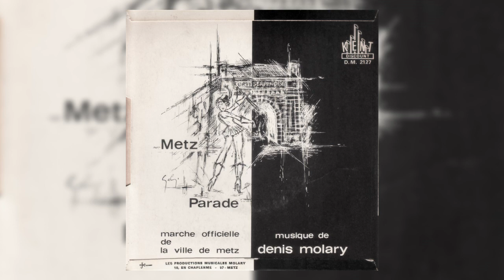"Metz Parade", marche officielle de la ville de Metz en 1971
"Metz Parade", marche officielle de la ville de Metz en 1971 composée par Denis Molary : c'est la face B du 45 tours de la chanson "Merci papa Noël" interprétée par Salvatore Frontera et composée également par Denis Molary